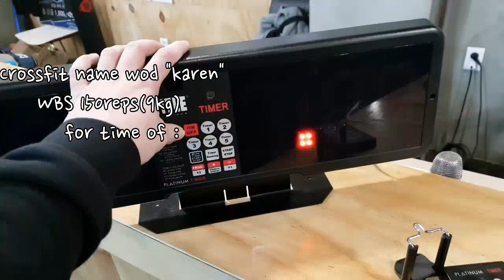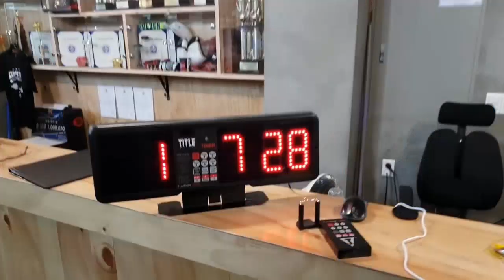챔피언 김재환의 KIM'S BOXING크로스핏&컨디셔닝 Part①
복싱에 필요한 크로스핏 컨디셔닝 트레이닝을 담은 영상입니다.
앞으로도 다양하고 알찬 영상 준비하도록 노력하겠습니다.
재밌게봐주세요 감사합니다.